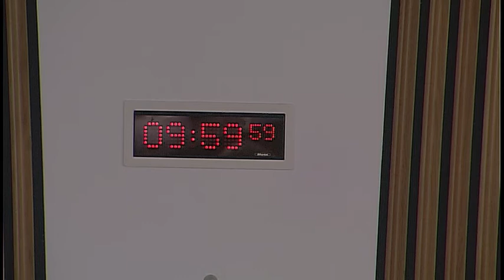Health and Sport Committee - 12 September 2017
1. Subordinate legislation: The Committee will consider the following negative instrument—
The National Health Service (Free Prescriptions and Charges for Drugs and Appliances) (Scotland) Amendment Regulations 2017 (SSI 2017/231)

2. Draft Budget 2018-19: The Committee will take evidence from-
Sharon Wearing, Chief Finance and Resources Officer, CIPFA IJB Chief Finance Officer Section;
Judith Proctor, Chief Officer, Aberdeen City Health and Social Care Partnership;
Julie Murray, Chief Officer, East Renfrewshire Health and Social Care Partnership;
Councillor Peter Johnston, Health and Wellbeing Spokesperson, COSLA;
Rachel Cackett, Policy Adviser, Royal College of Nursing Scotland;
Elaine Tait, Chief Executive Officer, Royal College of Physicians of Edinburgh;
Jill Vickerman, National Director, BMA Scotland;
Dave Watson, Head of Policy and Public Affairs, UNISON Scotland;
Dr Miles Mack, Chair, RCGP Scotland.

3. Draft Budget 2018-19 (in private): The Committee will consider the evidence heard earlier in the meeting.

4. Public Audit Committee consultation (in private): The Committee will consider a draft approach paper.